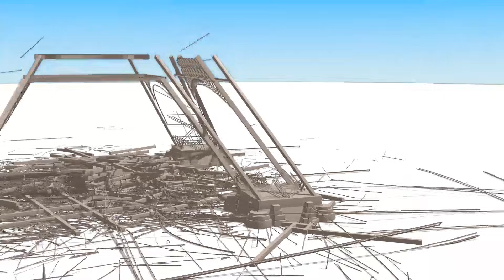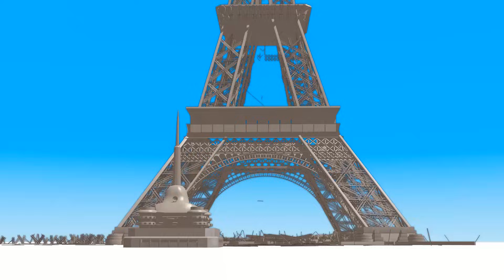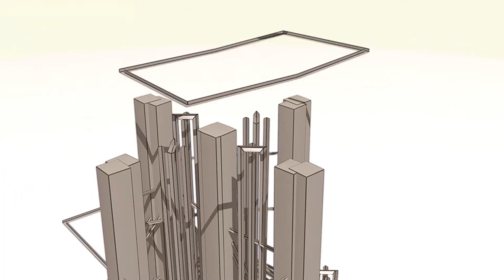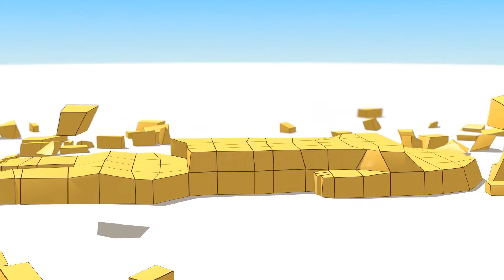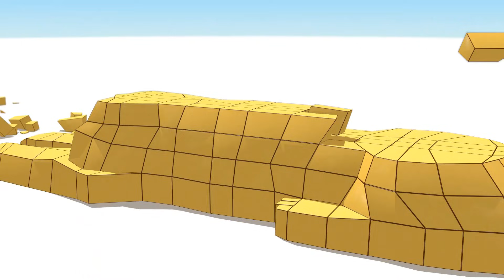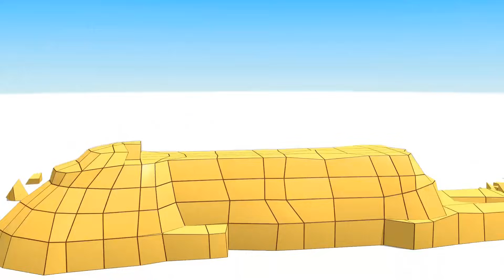CUBE BUILDER for KIDS (HD) - Famous Buildings Compilation - AApV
Cube Builder series of cartoon videos are dedicated to stimulating learning children´s creative imagination and be relaxing and simple at the same time with original music for children and absolutely non violent with lots of nice and bright colors.
12 minutes Long Compilation of Cube Builder Cartoons with Various Buildings and Structures  we did previously, this time in longer video namely, Eiffel Tower in Paris France, Stonehenge in Great Britain, Pyramids and Sphinx in Egypt. It is something like building out of Lego or minecraft Bricks only with help of some 3d Animation magic. Enjoy this simple animated cartoon for kids and toddlers with some fun imaginative concepts learning !
Cheers